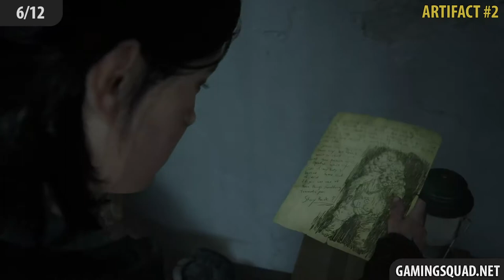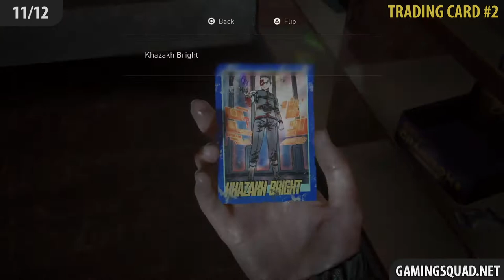The Last of Us 2 – Chapter 21: The Flooded City All Collectibles (Artifacts, Cards, Safes, etc)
Walkthrough of The Last of Us 2 all Collectibles in The Fooded City.

Chapter 21: The Fooded City
1/12 - Trading Card #1 (0:05)
2/12 - Artifact #1 (0:31)
3/12 - Journal Entry #1 (1:06)
4/12 - Safe #1 Code: 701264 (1:26)
5/12 - Workbench #1 (2:05)
6/12 - Artifact #2 (2:31)
7/12 - Artifact #3 (2:56)
8/12 - Artifact #4 (4:08)
9/12 - Artifact #5 (4:49)
10/12 - Workbench #2 (5:12)
11/12 - Trading Card #2 (5:32)
12/12 - Artifact #6 (5:59)